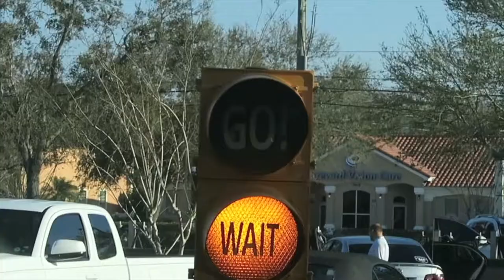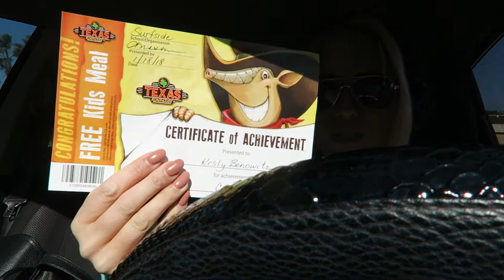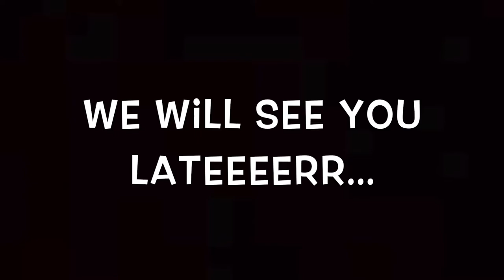GAME NIGHT!!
MUSIC